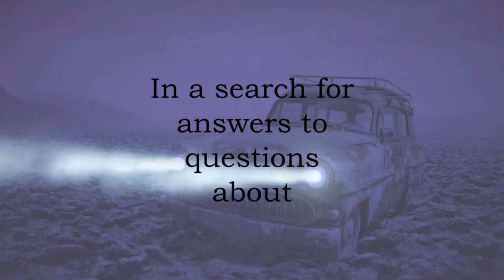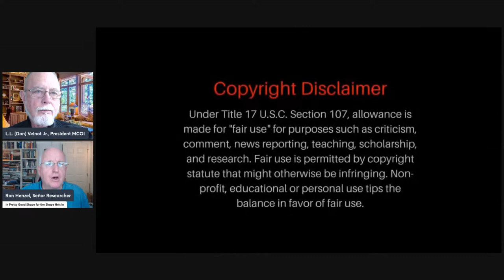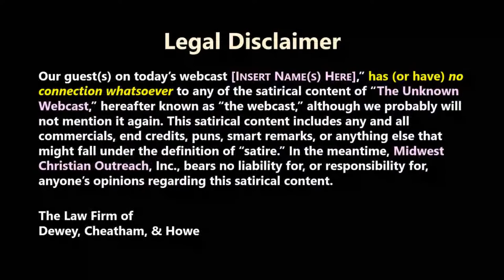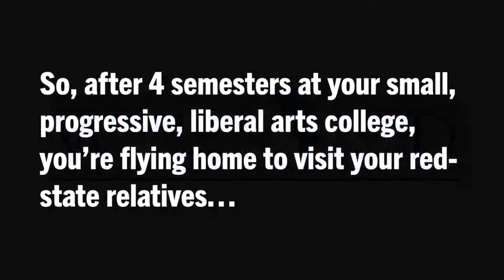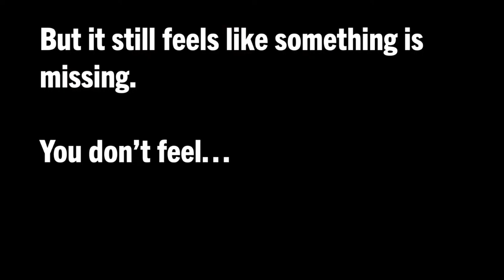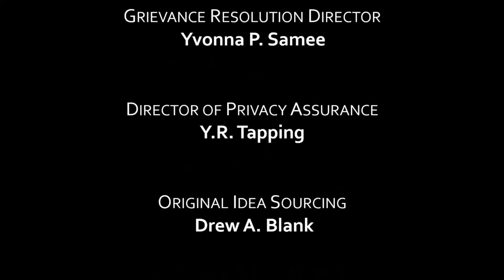348 - August 1 - "Cancel Culture on Campus 2.0: What Your Kids Will Be Facing." – Corey Miller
The Covid lockdowns are behind us and cancel culture is in full swing. As of May 16, 2023 according to the National Association of Scholars, there have been 279 academic cancellations in the U.S. and Canada. “Tracking Cancel Culture in Higher Education” writes, “ The threat to academic freedom is obvious: when those within academia are unable to contradict progressive orthodoxy, the disinterested pursuit of truth is lost. Reasoned scholarship is traded in for the cheap, vapid substitute of political activism. And in the long run, higher education itself dies.” Is there a way to prepare students and if so, what might that look like?

We have been using Streamyard for several years. It is designed for webcasting and has the competition beat, hands down! Want to create live streams like this?